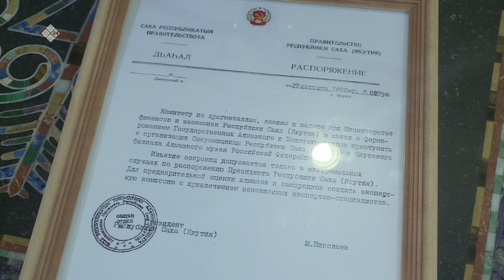«Бу Дьокуускай» (01.12.21)